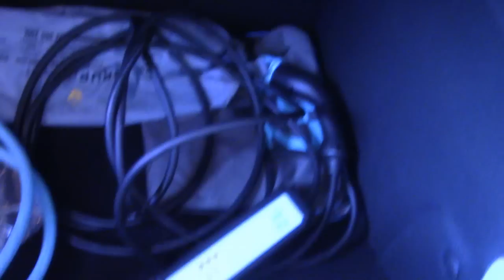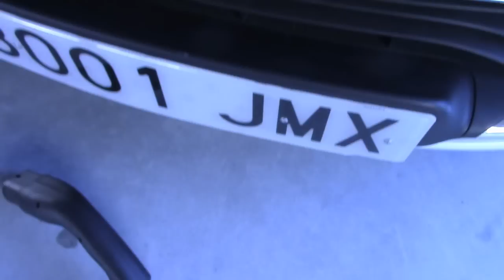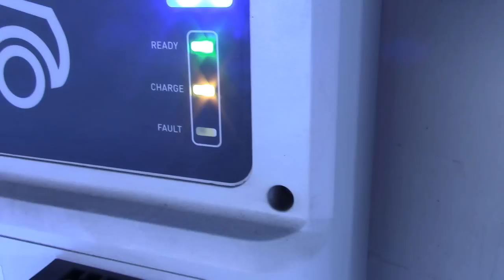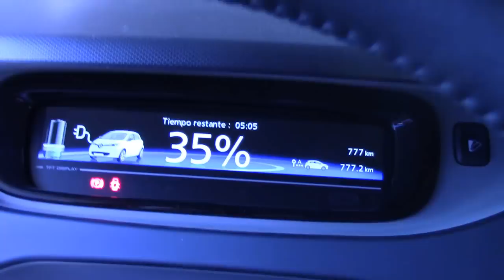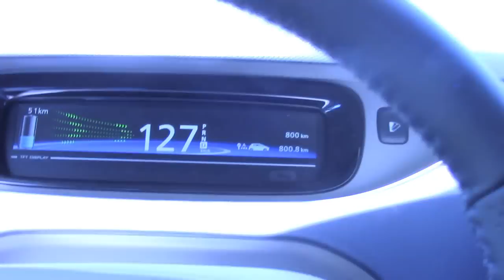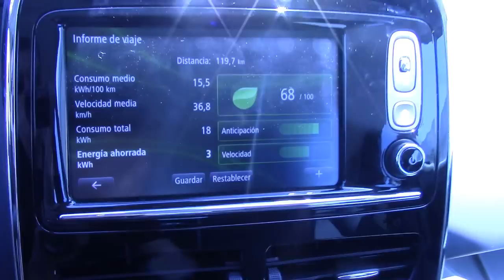Test Drive Renault Zoe 100% eléctrico (parte 2)